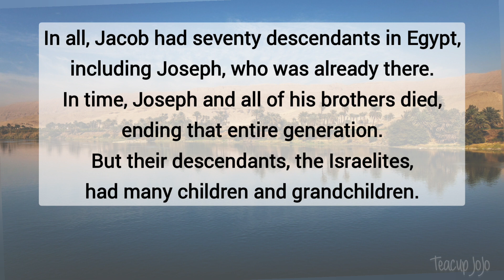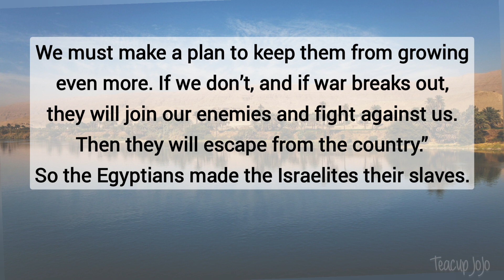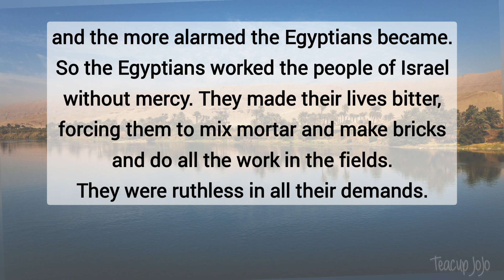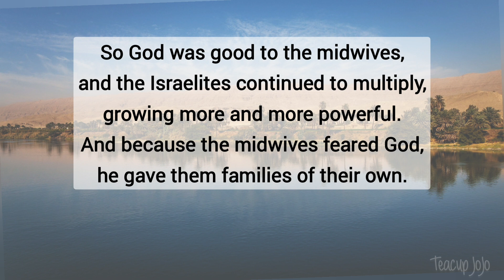Exodus 1:1-22 — The Israelites in Egypt — NLT Audiovisual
Following our series on Joseph, which ended with his family living in Eygpt, this series looks at his descendants, the Israelites, and of how life turned out for them.
Two of the central characters in this, are Moses and his brother Aaron. (There are two commonly used pronunciations of 'Aaron.' I shall be using Ar-ron, not Air-ron.')
So join me each day, as we see these Israelites folk taken into a slavery,  and find out whether Pharaoh will ever 'let them go!'

Here's the link to the Exodus playlist for more of the series videos (added as they are each published):

Thanks, and God bless you for supporting me. 😊💕📖🙏

Background photo: The Nile River in Egypt